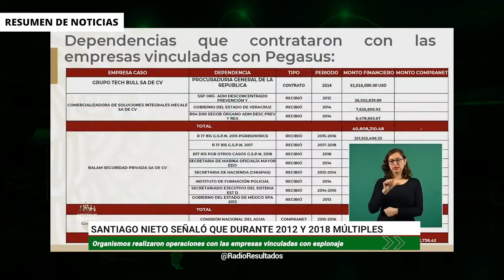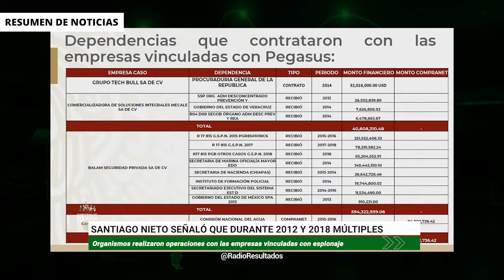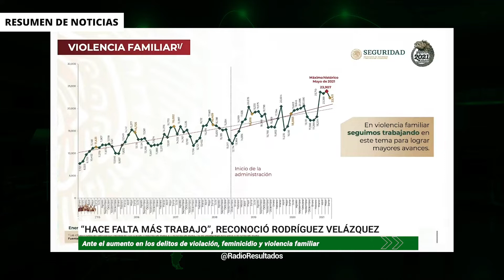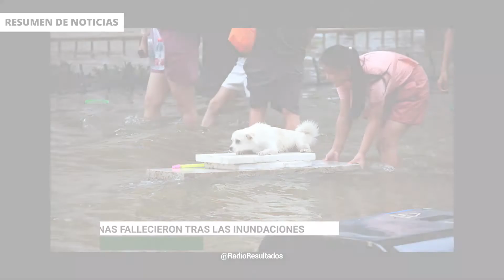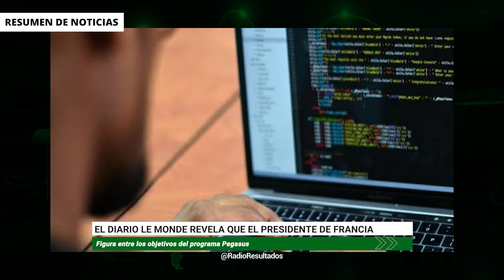RESUMEN DE NOTICIAS RR / 21 DE JULIO 2021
Más de 5 mil millones de pesos gastaron gobiernos anteriores por servicios relacionados con el software de espionaje Pegasus.

Multa el INE con 40 mdp al Verde y le cancela spots de radio y Televisión

Multa de 55.6 millones de pesos a Samuel García por publicaciones de su esposa, perfila el INE